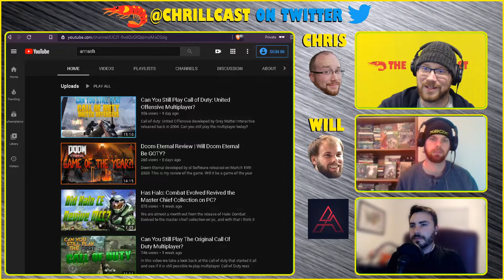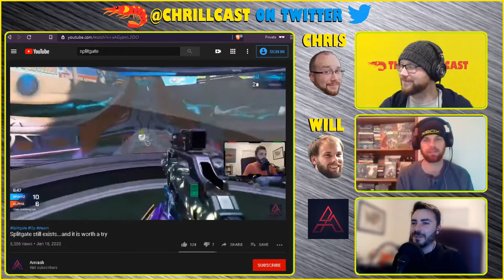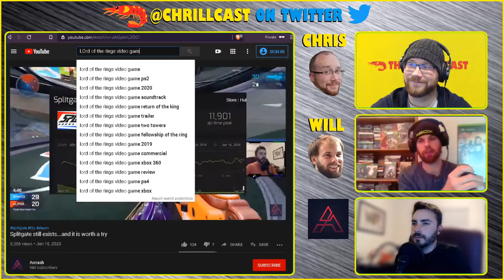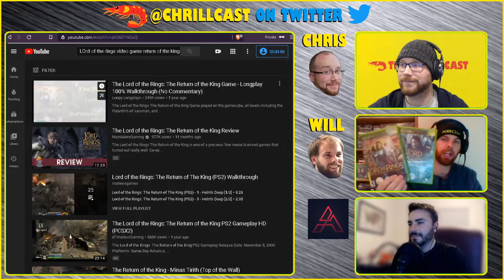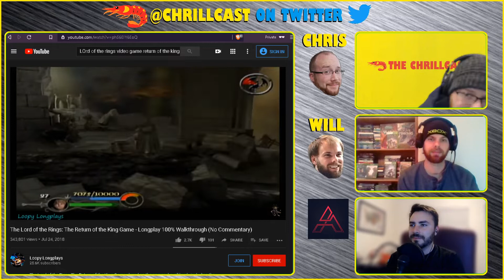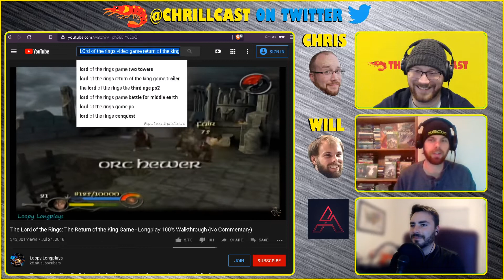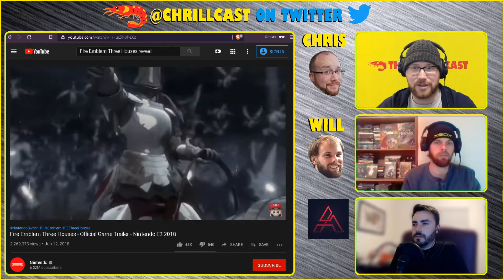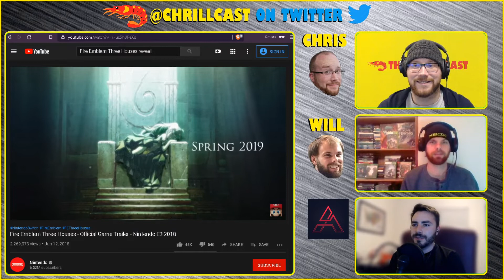"SPLITGATE, LOTR, AND FIRE EMBLEM!" [Feat. Arrrash] - FANDOM FRIDAY - The CHRILLCAST Ep. #49.5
The CHRILLCAST Ep. #49.5 [Feat. Arrrash] - FANDOM FRIDAY - "SplitGate, LOTR, and Fire Emblem!"

For FANDOM FRIDAY, Chris, Will & Arrrash talk about:

Recommendations:
Chris: Fire Emblem Three Houses - Nintendo Switch
Will: Lord of the Rings Games - Xbox
Arrrash: SplitGate - PC